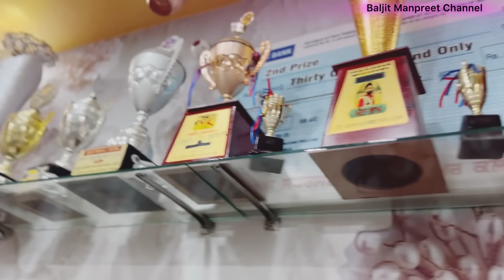ਨੂੰਹ ਨੂੰ ਧੀ ਕੋਣ ਬਣਾਵੇ,ਨੂੰਹ ਤਾਂ ਬੇਗਾਨੀ ਜਾਈ ਆ| ਭਾਗ 21 nooh nu dhee kon banawe Nooh ta begani jai aa